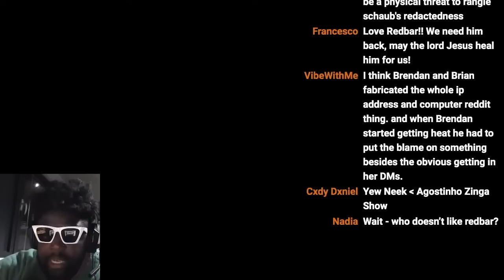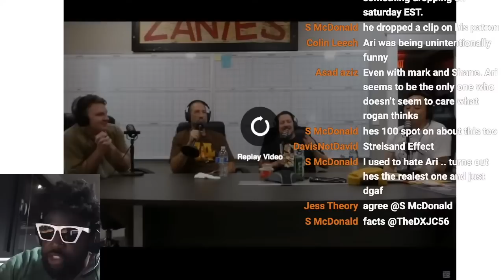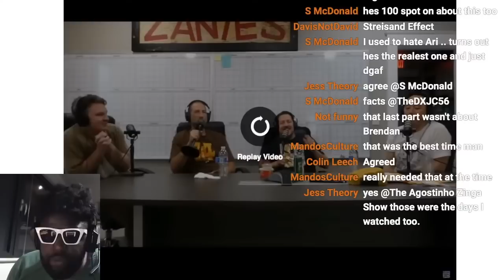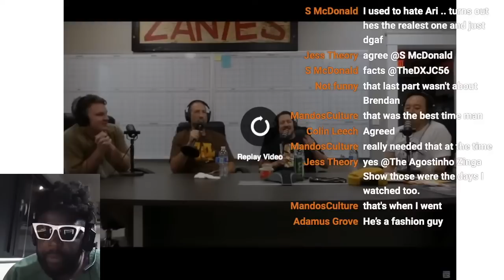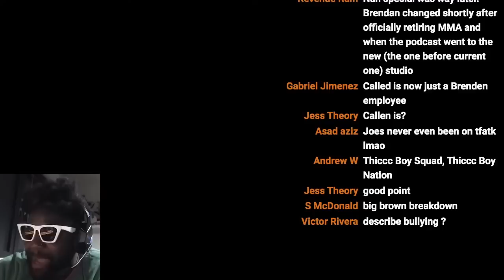Ari Shaffir, Sal Vulcano and Steve Byrne comment on Brendan Schaub and 'The Gringo Papi'